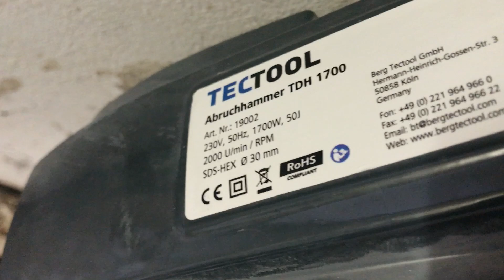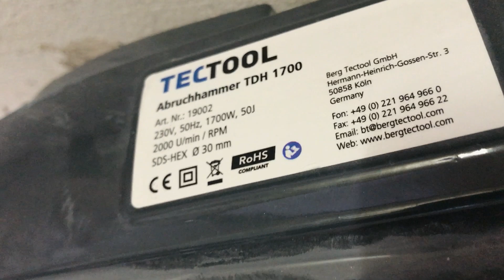BETONKUNST HEINRICH - Beton Abbruch EXTREM! Stemmhammer Action!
Die erste extreme Folge Betonkunst Heinrich!

Viel Spaß